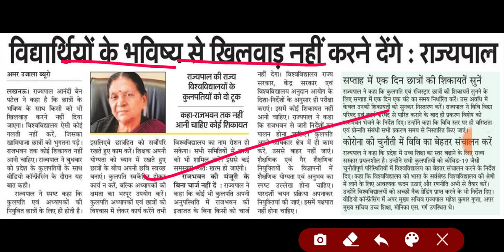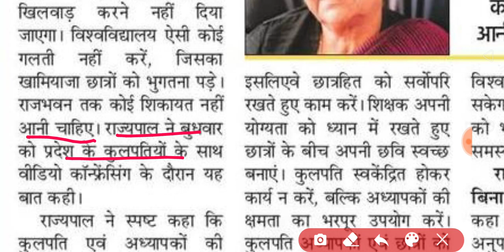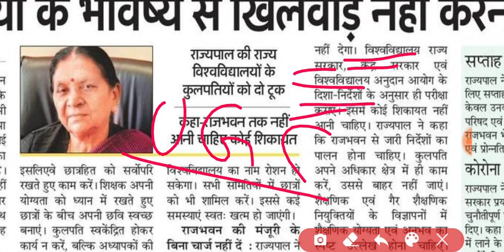छात्रों के भविष्य से खिलवाड़ बन्द करें विश्वविद्यालय : राज्यपाल || NEWS WITH IS